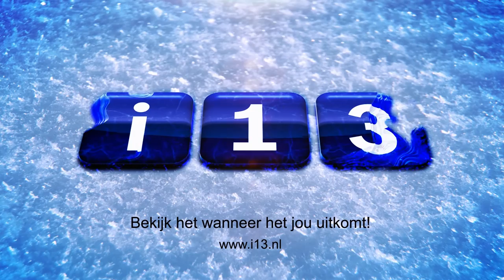BeNa Trappers heeft weinig moeite met laagvlieger Heist op den Berg.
Vooraf was de spanning niet zo hoog in het ijssportcentrum Stappegoor, Hekkensluiter  Olympia Heist op den Berg kwam op bezoek in het kader van de  competitie.
Het voorgevoel kwam snel uit en na 60 minuten zuivere speeltijd bleef de teller steken op 10-2.